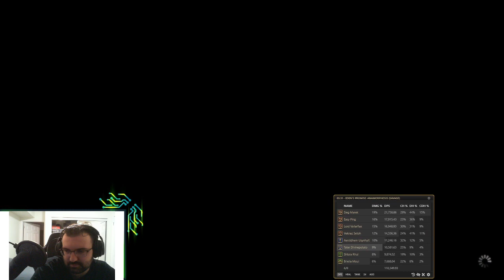Eden Savage Reclears - 6 Hours of Sleep in 2 Days We Raid Ready